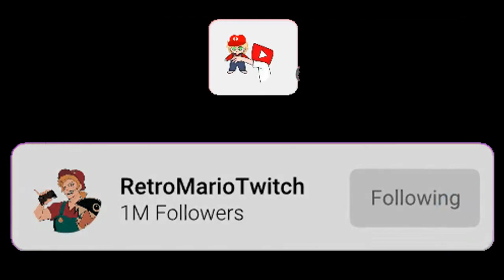"One Day you will See..." [Dark Link ASMR/Audio Roleplay]